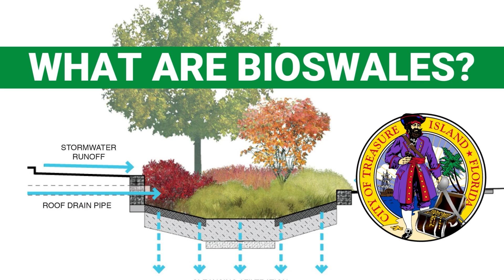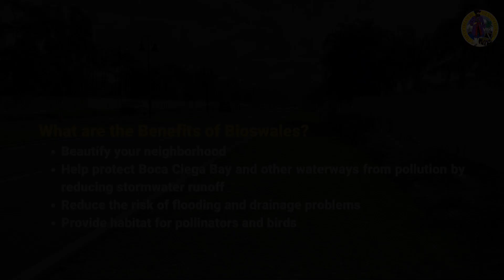What are Bioswales and Their Benefits - City of Treasure Island Informative Video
Traditional stormwater infrastructure merely pipes and conveys runoff to an outfall. Gently sloped depressional areas, called bioswales, have been constructed along the outer edges of the East Causeway roadway to allow rainwater to flow off the driving surface and naturally percolate to recharge the groundwater table.

The bioswales will retain the “first flush” of stormwater collected during the beginning of a storm which contains the highest concentration of pollutants and debris. This water will be retained within the bioswales and allowed to infiltrate over a 72-hour period, then any remaining stormwater will flow to Boca Ciega Bay through existing and newly constructed conveyance pipes.

The bioswales have also been planted with Florida-native vegetation that assists in stormwater nutrient removal to improve the quality of water that is discharged to Boca Ciega Bay.